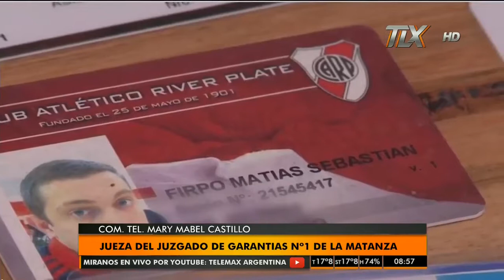Mary Mabel Castillo, jueza del juzgado de garantias 1 de La Matanza